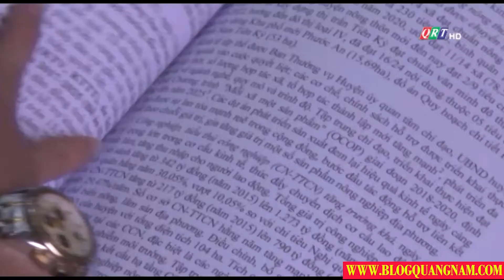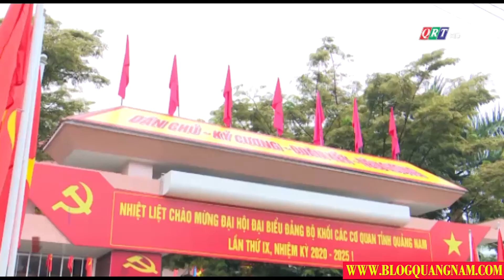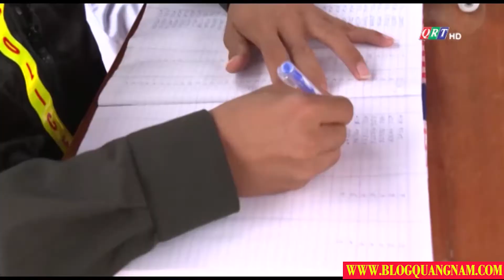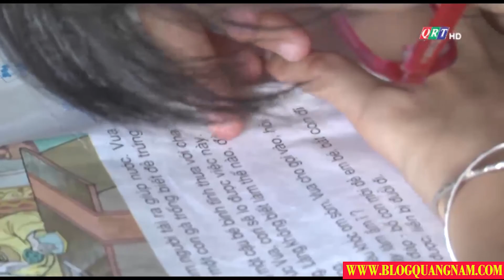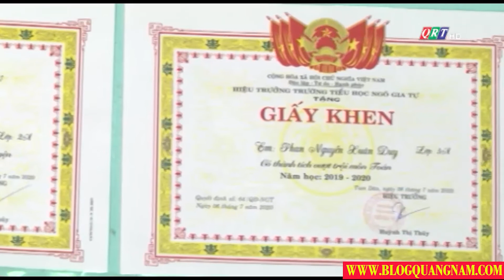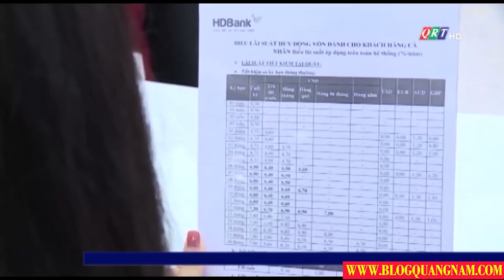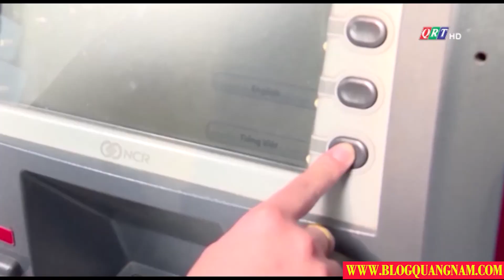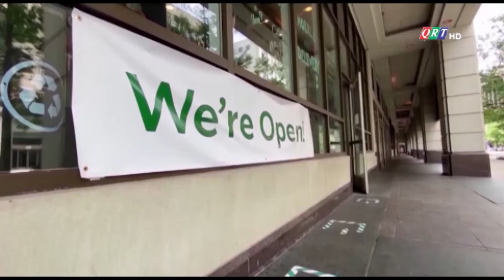Thời sự tối ngày 1-8-2020